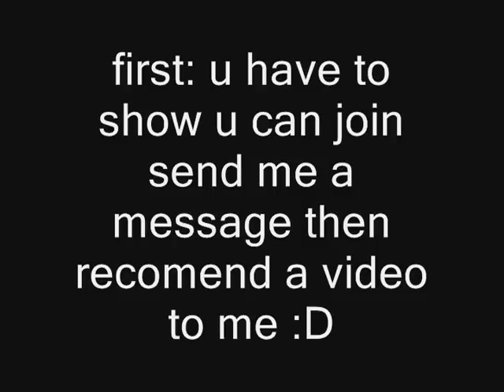Hidden Homicidal- Try Outs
these are the new try outs for hidden homicidal